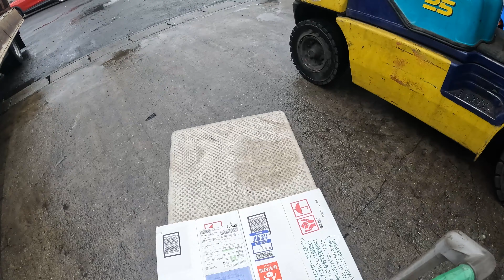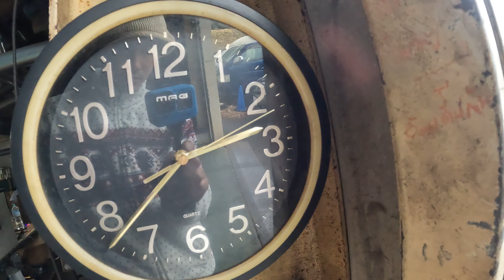ฝนตกติดกัน สองสามวันเลย ตกทั้งวัน ครับทุกๆคน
facebook เพจ ood ood อู๊ด